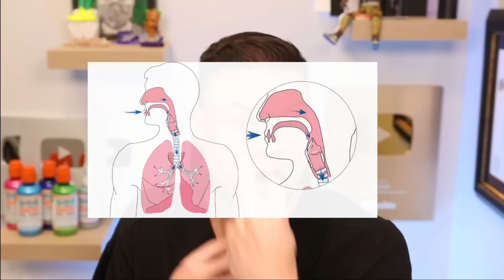NEVER Breath Like This!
Change Your Face By Breathing Different? Orthodontist Reacts!

Lets go through the viral tiktok trend that says you can change your face just by breathing differently!! is it true or not!

LIKE AND SUB OR HAVE CROOKED TEETH FOR LIFE!!